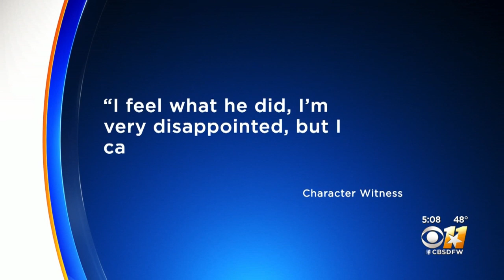Cop Killer Brandon McCall Portrayed As Victim Of Childhood Neglect During Punishment Phase Of Capita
Defense attorneys brought Brandon McCall’s brother, Michael McCall, over from jail to tell them their family’s dark past of homeless and neglect.